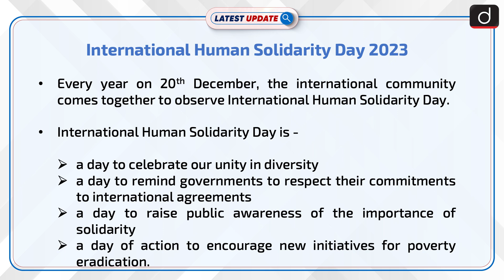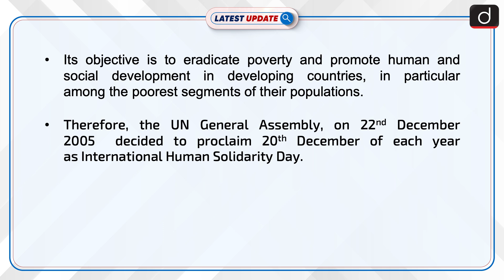International Human Solidarity Day 2023 | Latest update | Drishti IAS English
In the context of globalization and the challenge of growing inequality, strengthening international solidarity is indispensable. Therefore, the UN General Assembly, convinced that the promotion of the culture of solidarity and the spirit of sharing is important for combating poverty, proclaimed 20 of December as International Human Solidarity Day.